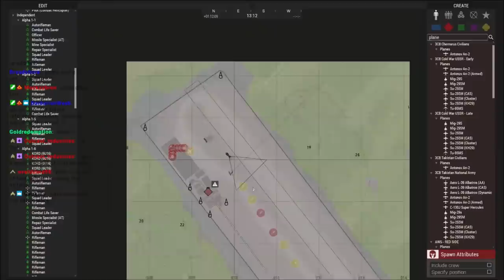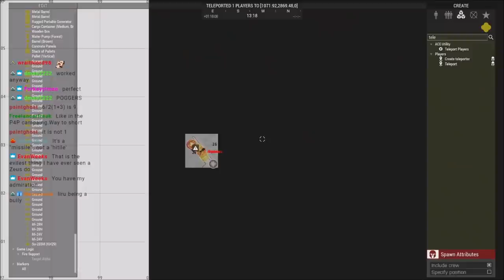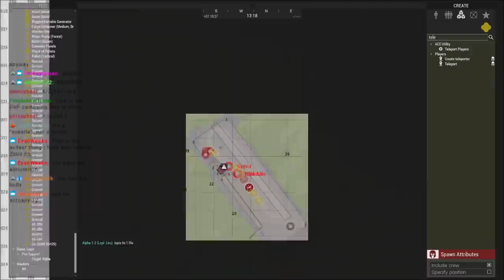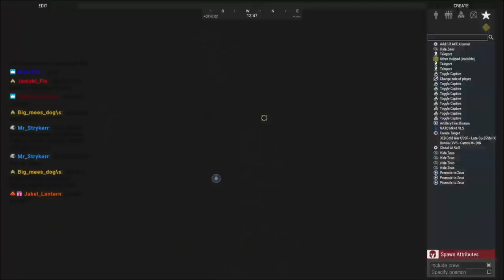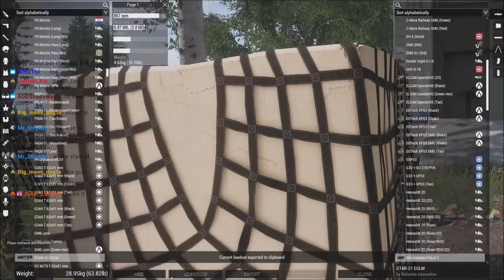T-3 Finnish Freedom Fighting Phase 4 | Arma 3 Zeus Ops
TSB T-3s continue their open world struggle to liberate Finland from Russian control!

Lcpl Liru
1350 Beverly Road